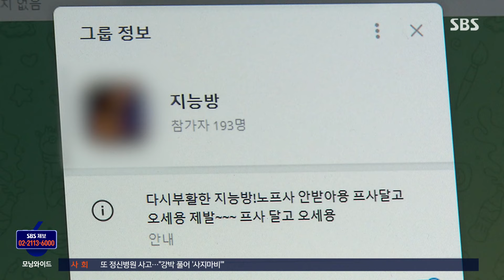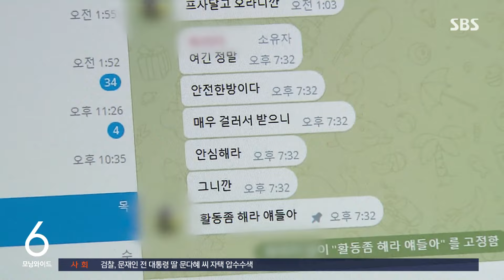"걸러 받으니 안심하라"…단속 비웃 듯 '인증방'까지 / SBS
〈앵커〉

딥페이크 불법 영상물로 인한 피해가 전국적으로 속출하면서 정부와 경찰이 집중 단속에 나서겠다고 발표했습니다. 그러자 일부 운영자들은 대화방을 옮겨 더 은밀하게 운영하고 있는 것으로 확인됐습니다.

수사기관을 비웃듯 퍼지는 불법 영상물을 막을 방법은 없는 건지 최승훈 기자가 취재했습니다.

〈기자〉

한 텔레그램 대화방에 새로운 대화방을 소개하는 글과 주소가 올라옵니다.

지인 능욕 방이 다시 부활했다면서 들어오고 싶으면 지인 사진이나 불법 영상물 등을 운영자에게 보내 인증을 받으라고 합니다.

대화방에서는 이미 190여 명이 참가해 여성들의 사진이나 합성 이미지를 공유합니다.

운영자는 "정말 안전한 방이다, 매우 걸러서 받으니 안심하라"고 말합니다.

정부와 경찰이 딥페이크 영상물 집중 단속에 들어간 뒤 많은 관련 대화방들이 자취를 감췄지만 아예 참가자를 가려서 받는 이른바 '인증방'이 만들어진 것입니다.

이렇게 '떴다방' 식으로 운영하며, 불법 행위로 인증까지 요구하다 보니 수사기관은 가해자 추적에 어려움을 겪고 있습니다.

[유나겸/제주경찰청 사이버수사대장 ('N번방' 조주빈 검거) : (법원에) 물어보고 결정할 시간이 없어요. 조주빈은 계속 쪼아요. 다시 들어와 보면 또 누군가가 이 방을 신고해서 폭파했거나….]

N번방 사건 이후 위장 수사의 필요성이 제기됐고, 아동 청소년 디지털 성범죄에 대해서는 위장 수사가 허용됐습니다.

하지만 성인에 대한 디지털 성범죄는 여전히 경찰이 신분을 숨기고 수사할 수 없습니다.

[김승주/고려대 정보보호대학원 교수 : '그거(위장수사) 남용하면 어떻게 해' 이러면서 자꾸 축소된 거거든요. (수사당국은) 합성된 대상이 아동인지 누군지를 알 수가 없거든요.]

'서울대 N번방' 사건 역시 경찰이 아닌, 디지털 성범죄 추적단 '불꽃'이 2년 동안 신분을 위장해 밝혀냈습니다.

전문가들은 광범위하게 퍼지는 딥페이크 피해를 막기 위해서는 위장 수사 대상을 디지털 성범죄로 넓혀야 한다고 지적합니다.

(영상취재 : 양지훈, 영상편집 : 최혜란, 디자인 : 박천웅)